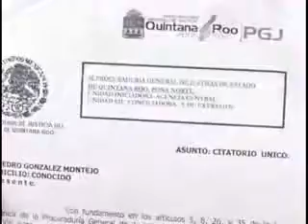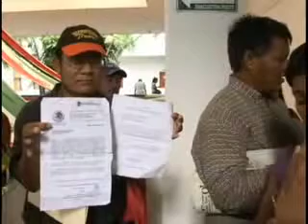Denuncias por Acoso y Amenazas Hacia Inmobiliaria Mercury